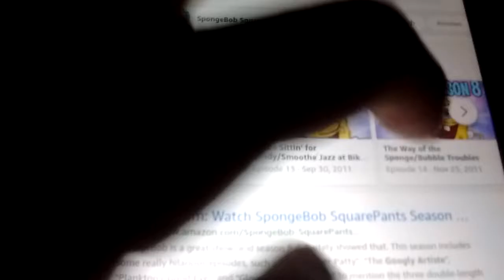Every episode of loud House season 8 reviewed